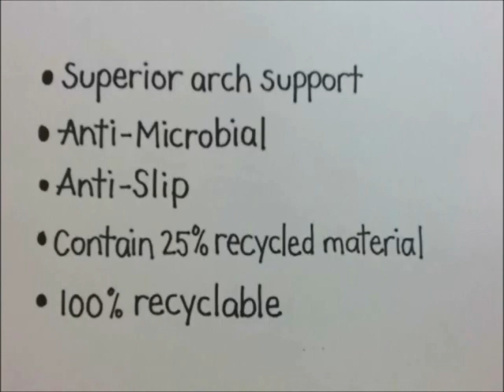Flip flops-arch support-made in usa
ProperFlops was conceptually started during a flight back from an extensive travelling trip overseas. During the trip, the founder-who loves flip flops and wears them 24/7- began to experience extensive pain and swelling in his feet. Upon his return, he went to his podiatrist, who informed him that he should no longer wear flip flops, as they were beginning to damage his feet. The doctor did not have many suggestions for flip flops that had proper arch support, and as a result, many hours were spent searching for a solution. The alternatives were few and far between; the few companies that did offer orthopedic- type flip flops, were almost all made in China, did not look that great, and cost far more than any flip flop should ever cost. That's when the light bulb went on - could it be possible to create a flip flop that was first and foremost good for your feet, but yet also durable, stylish, affordable, recyclable and made in the USA??? With that, the idea of Properflops was born and with a little elbow grease, is now a reality.